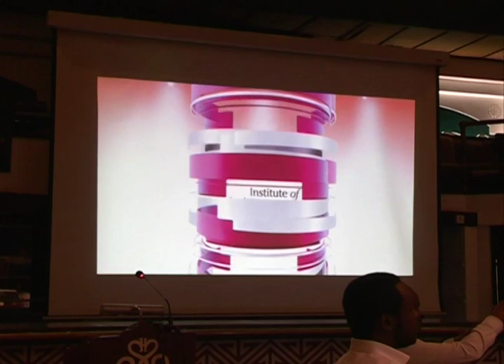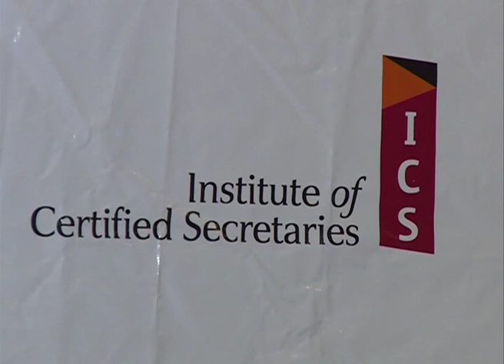22nd Annual Conference - Strengthening Citizen Participation - Prof Kiivutha Kibwana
The 22nd Annual International Conference involved panel discussions, case studies and sharing of experiences from renowned global governance experts, practitioners and executives from leading corporates.

CS Prof. Kivutha Kibwana, Governor, Makueni County launched the rebranding of the Institute to Institute of Certified Secretaries (ICS) and gave a talk on the topic "Strengthening Citizen Participation in Governance of Counties"